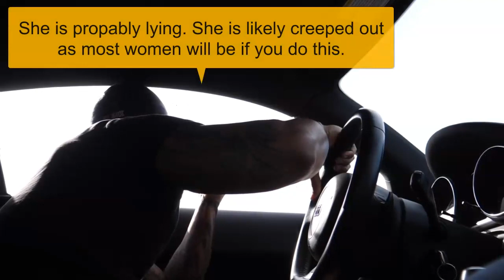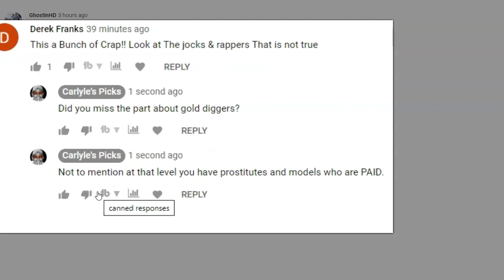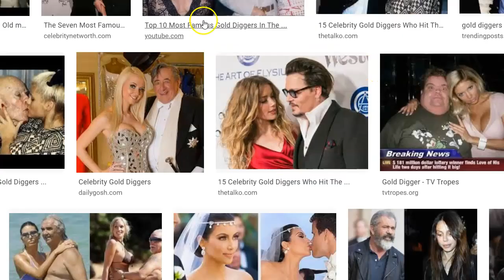Shocking reality about WOMEN & CARS...you have NO idea!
Women don't care about your car!! Only Gold diggers do and unless you are a celebrity, there won't be enough of them who even know you exist to care about your Lamborghini.